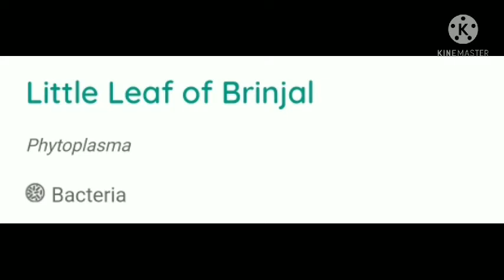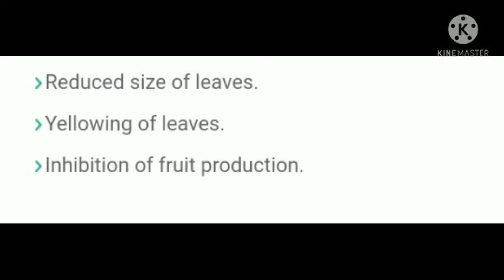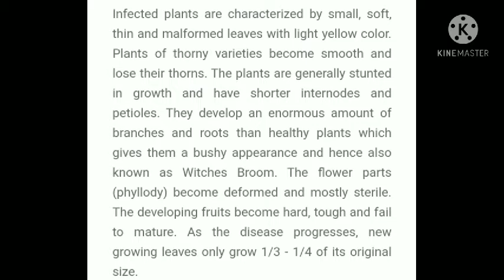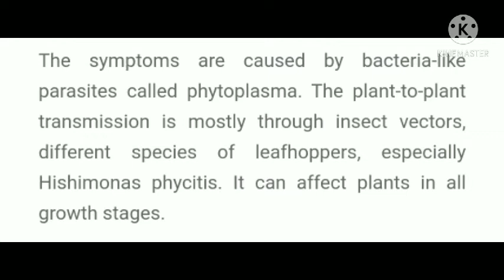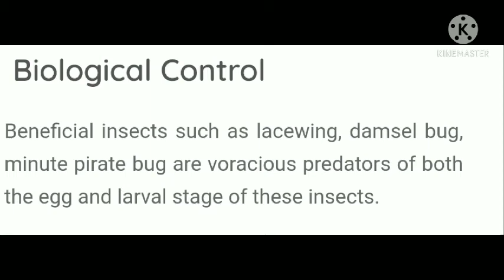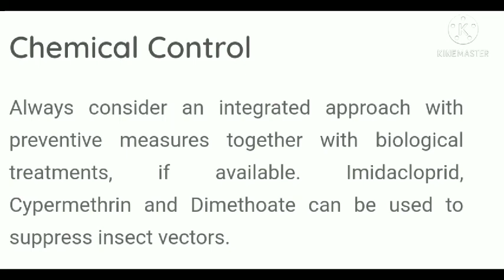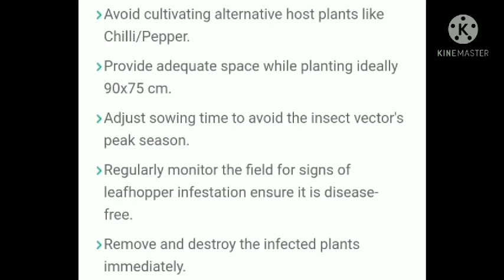Little leaf of Brinjal by R P Muhal